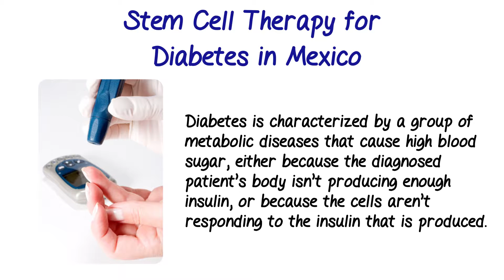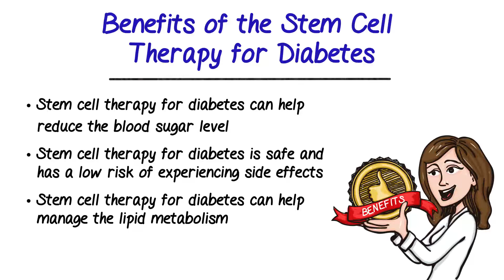Stem Cell Treatment for Diabetes in Mexico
Stem Cell Treatment for Diabetes in Mexico. In this video you will learn more about benefits of stem cell therapy and treatment in Mexico. - Stem cell therapy is a treatment protocol that uses self-differentiation and replication ability of the stem cells in order to replace damaged cells.

Transcript: Stem Cell Therapy for Diabetes in Mexico
Diabetes is characterized by a group of metabolic diseases that cause high blood sugar, either
because the diagnosed patient’s body isn’t producing enough insulin, or because the cells aren’t responding to the insulin that is produced. The stem cell therapy is a treatment protocol that uses the self-differentiation and replication ability of the stem cells in order to repair the damaged pancreatic islet function. Patients can get rid of the long-term insulin injections. The entire process consists in pre-therapies, stem cell transplantation and post-therapies.
What is the in Stem Cell Therapy for Diabetes in Mexico?
There are numerous clinics in Mexico that offer stem cell therapy for patients struggling with diabetes.
Benefits of the Stem Cell Therapy for Diabetes
Stem cell therapy for diabetes can help reduce the blood sugar level
Stem cell therapy for diabetes is safe and has a low risk of experiencing side effects
Stem cell therapy for diabetes can help manage the lipid metabolism
Stem cell therapy for diabetes can help lower and manages blood pressure

Helpful tags: stem cell therapy in Mexico, treating diabetes with stem cells in Mexico,stem cell treatment cost,what are stem cells,curing diabetes,cure for diabeted with stem cell therapy,stem cells research,diabetes remedies,diabetes treatments,cure diabetes,control diabetes